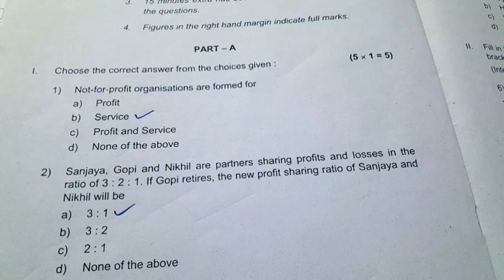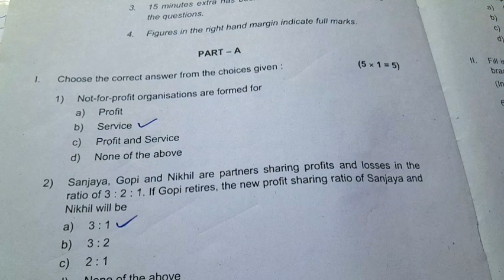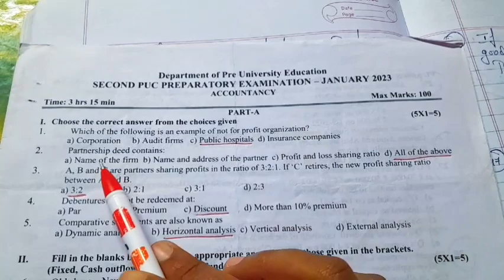2nd PUC ACCOUNTANCY🔥 multiple choice questions and answers 🔥 guarantee theory questions 🔥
2nd PUC ACCOUNTANCY
annual package 2023